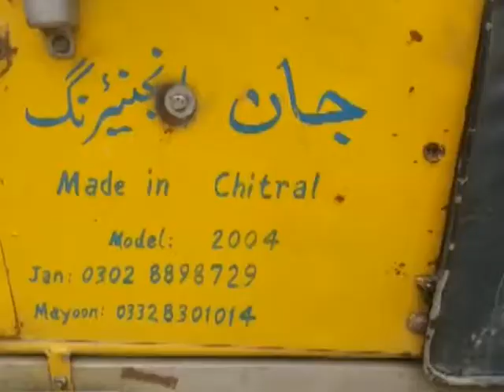Journalist Shafiullah qureshi report.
پاکستان میں ٹیلنٹ کی کوئی کمی نہیں ۔۔۔۔ذرا نم ہو تو یہ مٹی بہت زرخیز ہے ساقی۔ایک ہنر مند جان محمد نامی شخص نے ایک ایسی حیرت انگیز گاڑی تیار کی ہے جو متعدد کام کرنے کی صلاحیتوں سے بھرپور موجود ہے ۔مزید دیکھئے چلاس سے صحافی شفیع اللہ قریشی کی رپورٹ میں۔